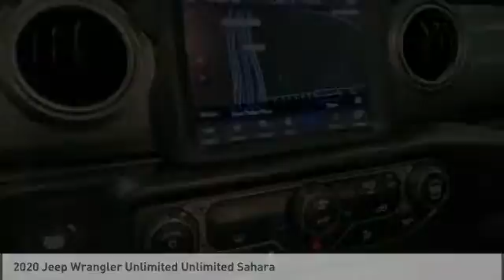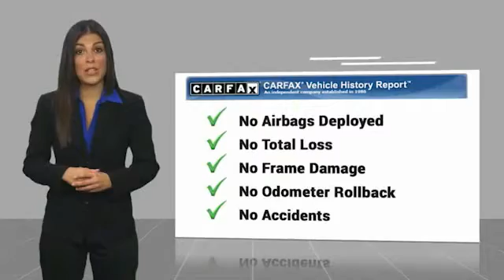2020 Jeep Wrangler Unlimited U229461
2020 Jeep Wrangler Unlimited Unlimited Sahara

Ewing Subaru
1555 Dallas Parkway

2020 Jeep Wrangler Unlimited Sahara Navigation System.  Recent Arrival! Clean CARFAX. Odometer is 12295 miles below market average! Sting-Gray Clearcoat 4D Sport Utility 2.0L I4 DOHC 8-Speed Automatic 4WD The PRICE you see, is the PRICE you pay! Does not include state applicable $150 doc fee, tax, title, license & registration. We offer several online shopping tools & technology that enable our customers to complete the purchase process without visiting the dealership. You can value your trade, apply for financing, get accurate payment estimates and more by contacting us today! We even offer a Touch-Less vehicle delivery option for your convenience. Many of our customers have already taken advantage of these options, and they remain available during this time. We are located at our all new location @ 1555 Dallas Parkway, Plano, TX 75093. Come see our brand new facilities! Apply online to get the process started before you come in. We offer free airport pickup. We can help facilitate low cost shipping directly to your door. Call for an estimate at (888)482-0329. Come see how easy it is to do business with the Ewing Automotive Group.   Please note dealer delivery to customer location is subject to additional fees depending on location. Please note legal requirements must be met for online transactions to safeguard and protect consumer rights, see Dealer for additional details as may be required. While every reasonable effort is made to ensure the accuracy of this information, we are not responsible for any errors or omissions contained on these pages. Please verify any information regarding vehicle options, mileage and pricing in question with Ewing Subaru by contacting us directly today.